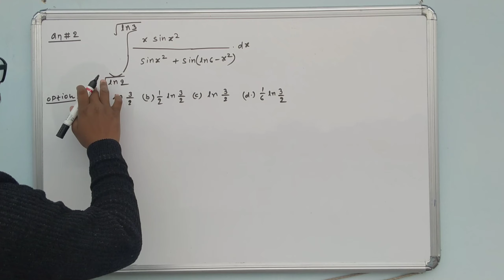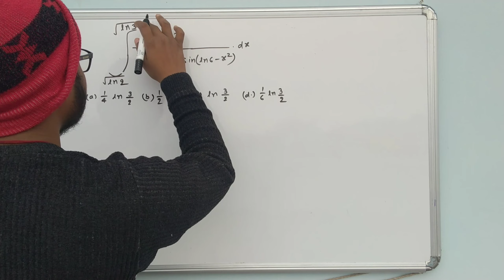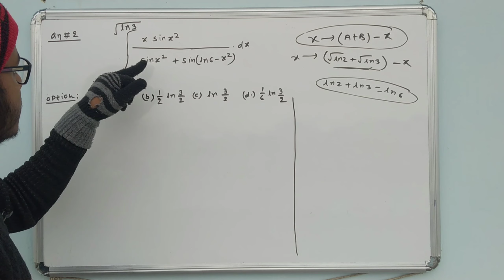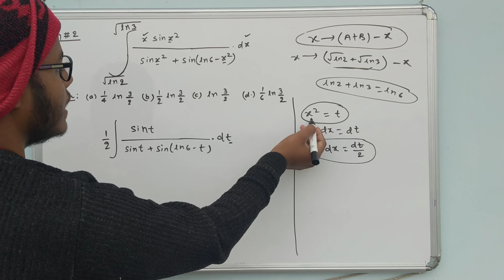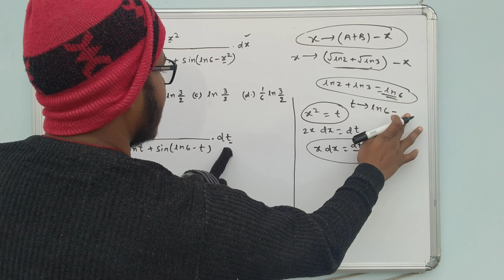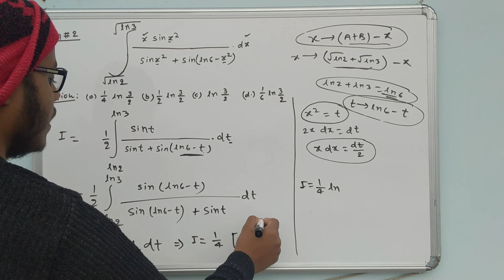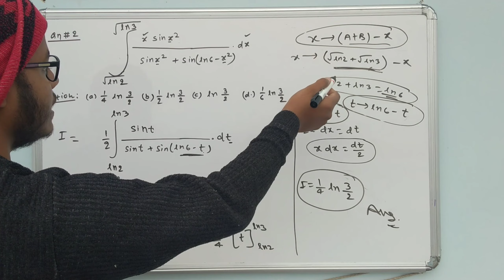Qn.#2#jee-adv2011 Definite-Integration#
The value of Integral((x*sin(x^(2)))/(sin(x^(2))+sin(ln(6)-x^(2))))

Limit is from sqrt(ln(2)) to sqrt(ln(3))